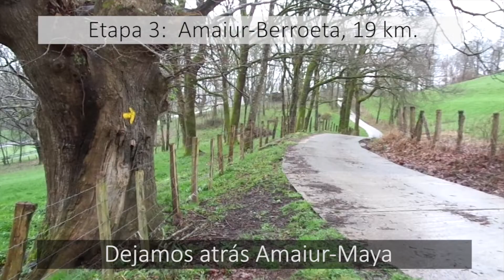BAZTÁN 3: Amaiur-Berroeta